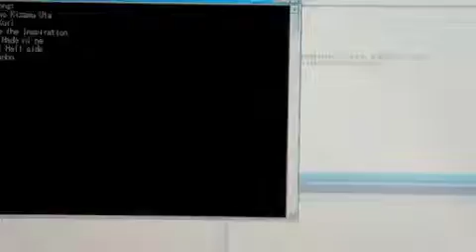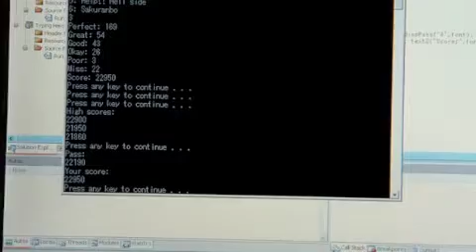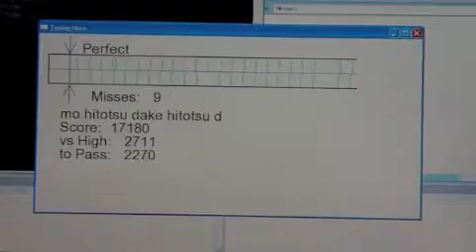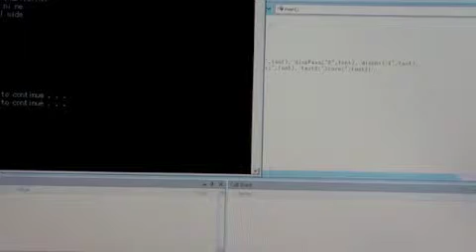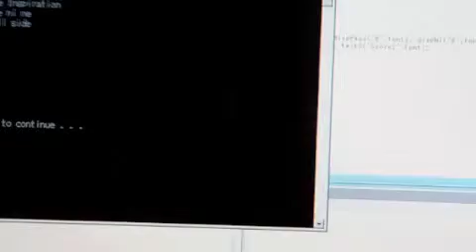Typing Hero (C++ w/ SFML game)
So the first time I tried this game I couldn't stop laughing because it was so ridiculously hard.  I've gotten better at it, but it's still really hard.  This is probably as much as I will do with this game.  This took the better part of an evening to design and create.

The blue lines represent a letter that must be pressed.  When a blue line enters the green bar, you press the next letter in the string of letters under the game board.

The to pass number is how far ahead or behind the passing score rate you are.  The timing in this game is pretty easy for a rhythm game, but that's because the difficulty is in the typing.